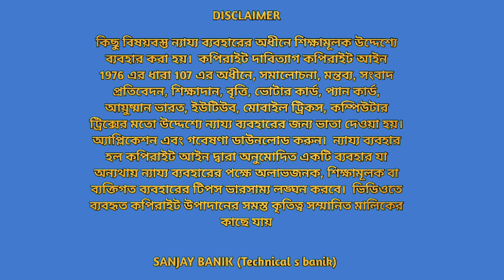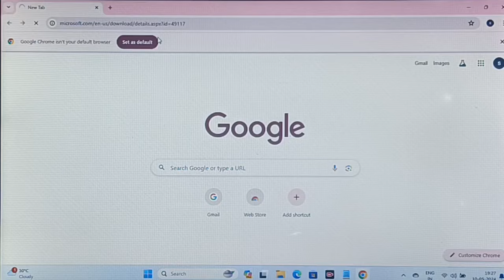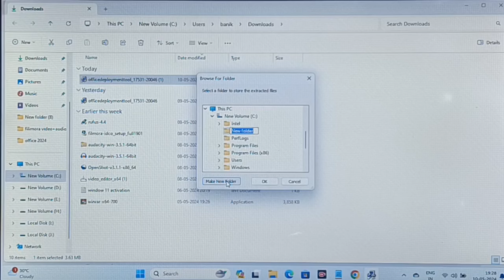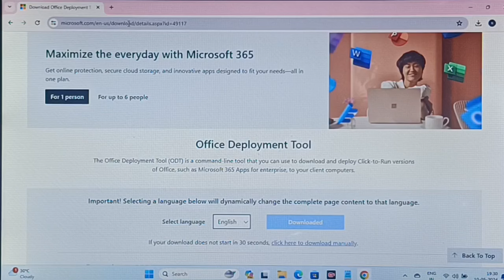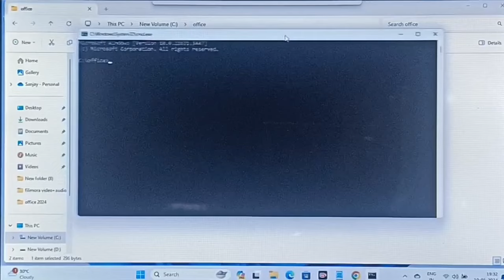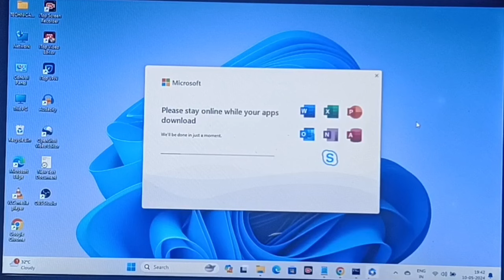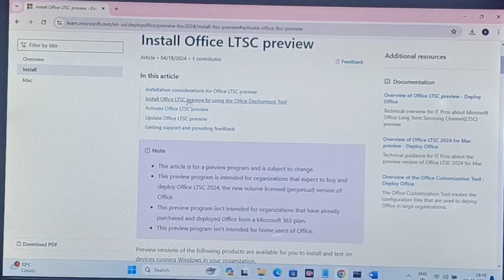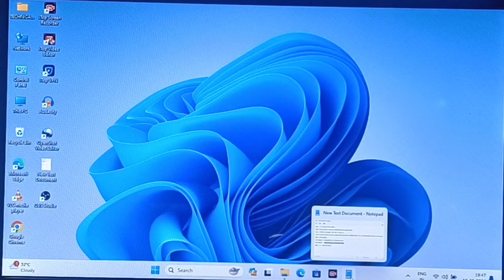How to Download Microsoft Office 2024 for Free | Download MS Word, Excel,PowerPoint on Windows 10,11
ABOUT
So i Hope You learn Something Form this video and if You have any Questions, Feel Free to ask Me in Comments Below, Till Then Good Bye, Take Care sanjay banik

Step - 1 To Install Office 2024 :-

Step - 2 Office Deployment Tool Ctrl + Click on

Step-3--- CMD Commands

1st Command  setup/download configuration.xml

2 th Command  setup/configure configuration.xml

Step - 4 Activate Office

Yours Queries Solved

download office 2024 free
 how to download office 2024 from microsoft
 Download and Install Office 2024
microsoft office 2024 download free
activate office 2024
office
2024
 free